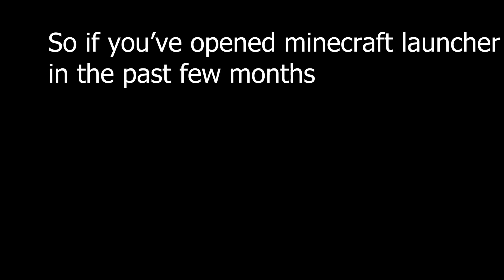I got minecraft for FREE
Free game Zeqa.net:19132